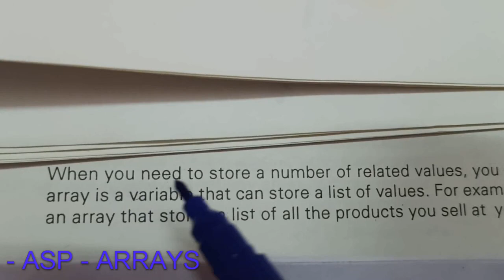ASP - ARRAYS - PG TRB Computer Instructor GRADE - I, WEB DEVELOPMENT - SRT Study Circle Group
PG TRB Computer Instructor Grade I 8.Web Development  ..

Arrays : Declaration and use of 1 dimentional and 2 Dimentional arrays

ASP TIME & DATE FUNCTIONS - TRB Computer Instructor GRAD I- WEB DEVELOPMENT - SRT Study Circle Group

String Manipulation Functions

ASP String Manipulation Functions TRB Computer Instructor - WEB DEVELOPMENT SRT Study Circle Group

1. ASP Active Server Pages Multiple Choice Question and Answer 2021
ACTIVE SERVER PAGES QUESTION AND ANSWER 40 OBJECTIVE TYPE QUESTION WITH ANSWER Part - 3

PG TRB Computer Instructor WEB DEVELOPMENT ASP ( Active Server Pages - 2 ) Q & A SRT Study Circle Group

Top 40 Qns || PG TRB Computer Instructor || WEB DEVELOPMENT ( ASP ) || SRT Study Circle Group || MCQ

Syllabus
Unit 8 WEB DEVELOPMENT
HTML / DHTML
Introduction,
objectives
Introduction to Universal Resource Identifier ( URI )
Basic Tags of HTML : HTML, HEAD, TITLE, BODY,
Ordered List - OL (LI, Tyoes - 1 , I, A, a ; START, Value )
Unordered List-UL (Bullet Type - Desc, Circle, Square, DL, DT, DD),
web Page Authoring Using HTML
Tables: Creating Tables, Border, WIDTH, CAPTION, ALIGN,
Frames: Frameborder, height and width,
Forms : Definition, MS-Access or Oracle,
Form Tags: FORM, METHOD, Document Object Model
1. Active Server Pages (ASP)
Concept Of ASP
Features of ASP
Variables  Explicit and Implicit
Declaration
String manipulation Functions : Ucase(), Lcase(), Len(), Left(), Right(), Mid() Ltrim(), InStr()
Time and Date Functions : Date(), Day(), Hour(), Left(), Len(), Minute(), Month() Monthname(), Now()
Procedures and functions
Passing parameters / arguments;
Connecting with Databases
Creation of DSN
Using OLEDB

TRB  Computer Instructor  Questions and Answers
Tamilnadu TRB Recruitment 2021 -Computer Instructor 2021
pg trb computer instructor latest news
pg trb computer instructor notifications
pg trb computer instructor syllabus